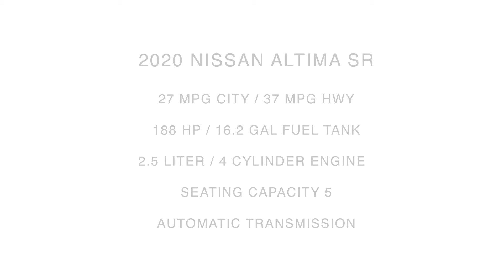2020 Nissan Altima SR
Take An Inside Out Tour Of Our All New 2020 Nissan Altima SR
 / ST#125419